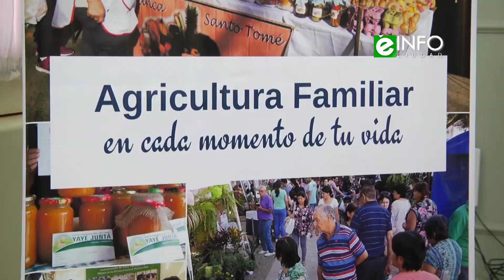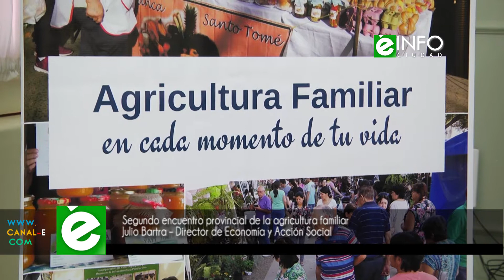Julio Bartra – Director de Economía y Acción Social – Segundo encuentro provincial de la agricultura